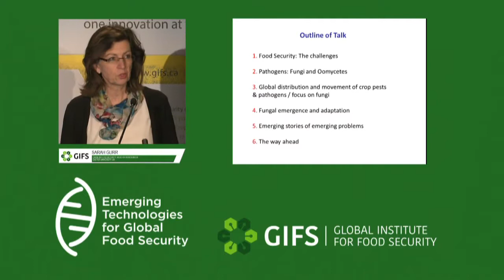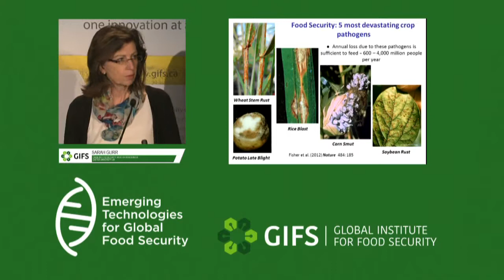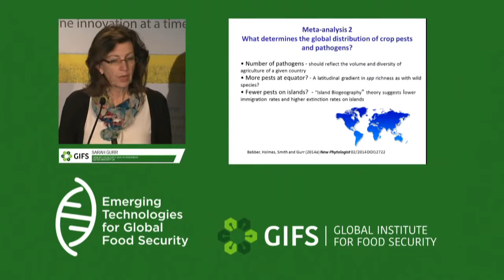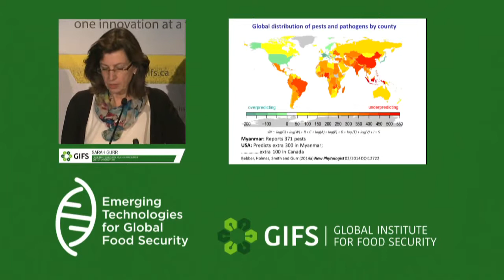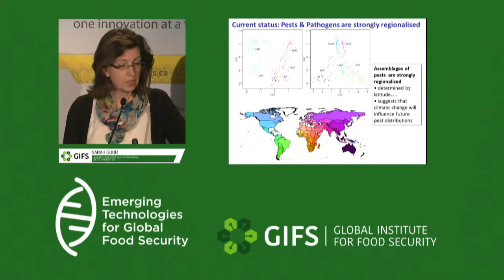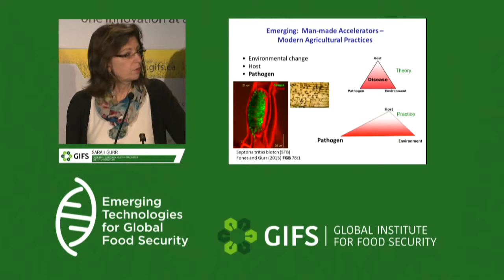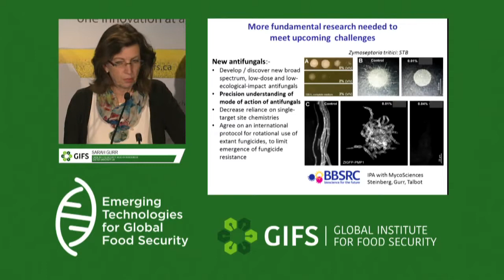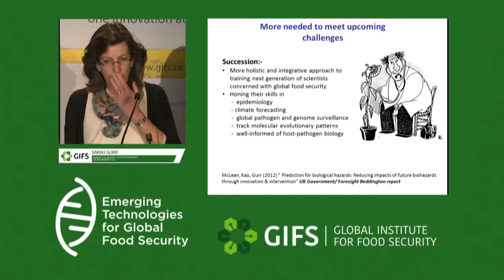Major Threats to World Agriculture: Sarah Gurr (Edited)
Major threats to world agriculture
Sarah Gurr
Chair in Food Security, Head of Biosciences
Exeter University, UK Global Institute for Food Security - GIFSconf2016: Closing Plenary - Day 3: 3:30-5:30 pm

Emerging Technologies for Global Food Security: Mobilization to the Developing World is a 2.5-day conference focusing on emerging technologies for global food security – mobilizing to the developing world. The conference will feature an IQ2 debate, 10 international plenary speakers, and 30 concurrent session or workshop speakers.